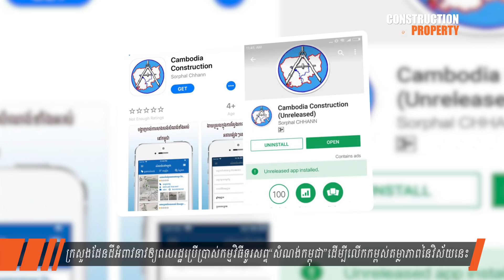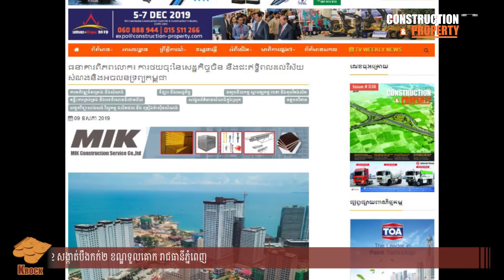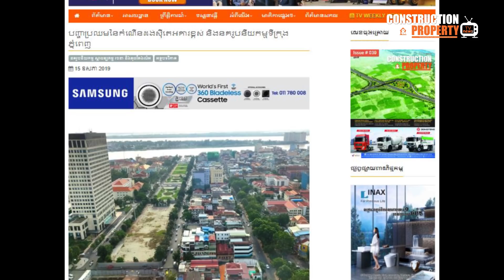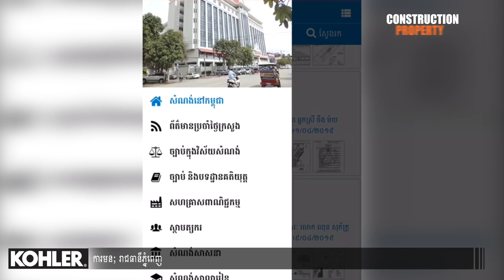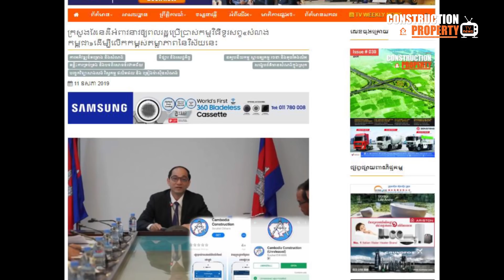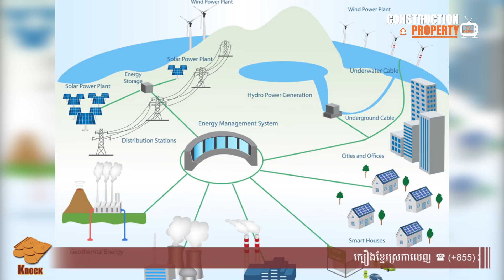📺 Cambodia Construction and Property News (ព័ត៍មានសំណង់និងអចលនទ្រព្យប្រចាំសប្តាហ៍) 25 May 2019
មាតិកាប្រចាំសប្តាហ៍ ២៥ ឧសភា ២០១៩

Contents for the week date 25 May 2019:

1️⃣ The World Bank: China's slowdown will affect Cambodia's construction and real estate sector
2️⃣ The challenge of high density building and urbanization in Phnom Penh
3️⃣ France donates $ 30 million to develop electricity transmission lines in Cambodia
4️⃣ The massive construction of the National Stadium of Samdech Techo has reached more than 50 percent
5️⃣ The Ministry calls for people to use the "Cambodian construction" mobile app to promote transparency of the sector.